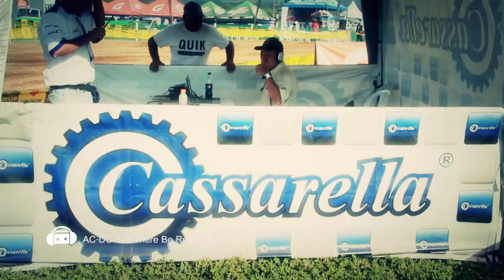MX PEREIRA 2012